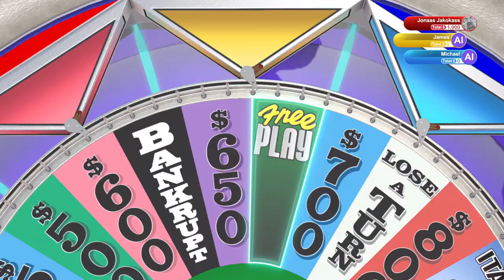Old Folks | Wheel of Fortune | Ep 157 | Crazy Town Gaming